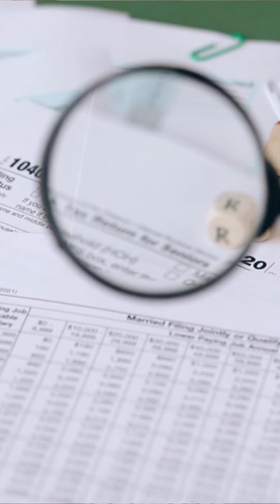3 Signs You Might Be a Manager Not a Leader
@AbovetheGrindLeadership If you're ready to shift from manager to Leader check out my YT channel for all things leadership content!